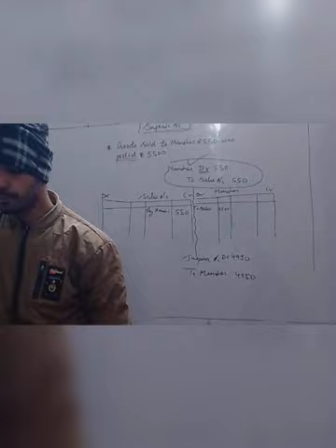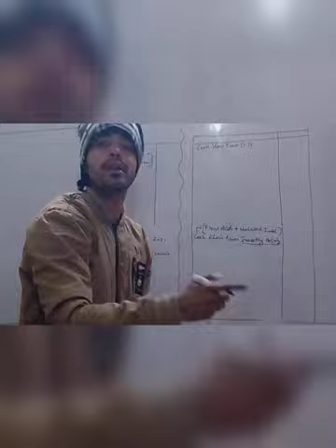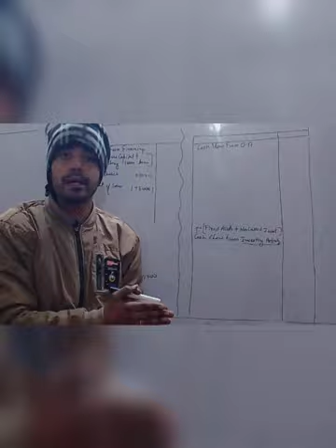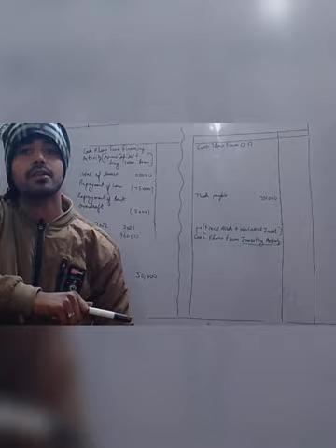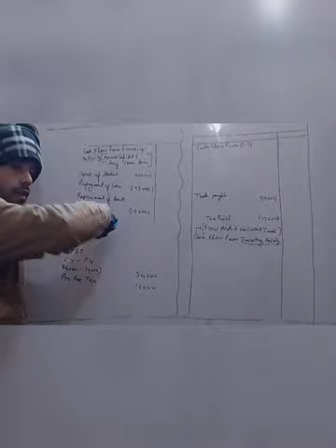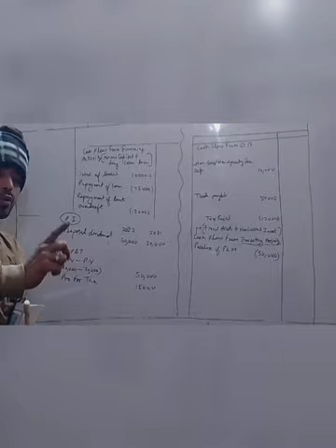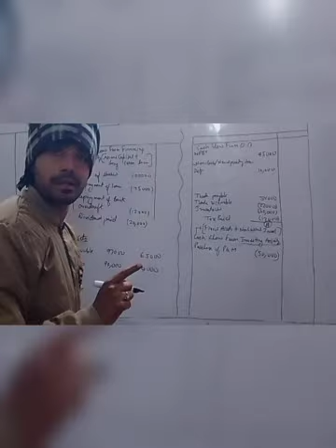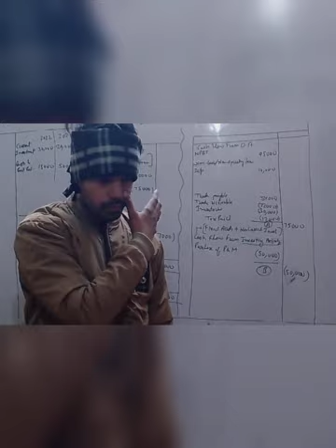Dk goel... illustration no-32 by Rahul dagar